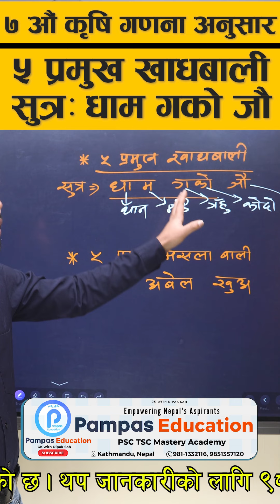पाँचाैं प्रमुख खाद्यबाली र प्रमुख मसला बाली | ७ औं कृषि गणना